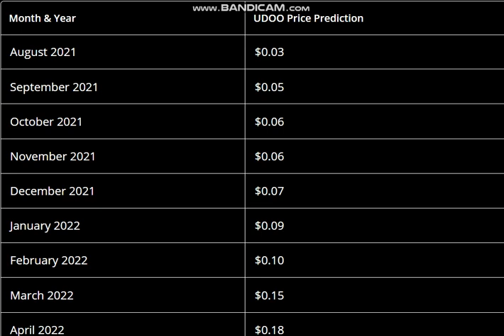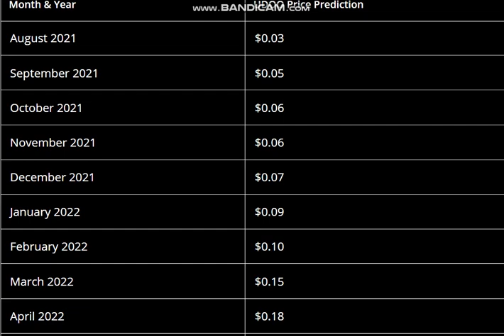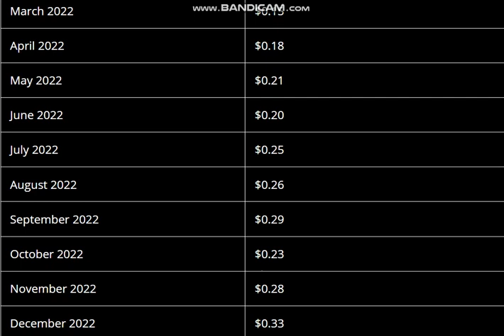Howdoo (uDoo) Price Prediction 2021, 2022 - Howdoo Price Prediction